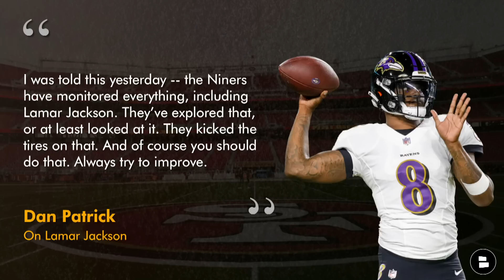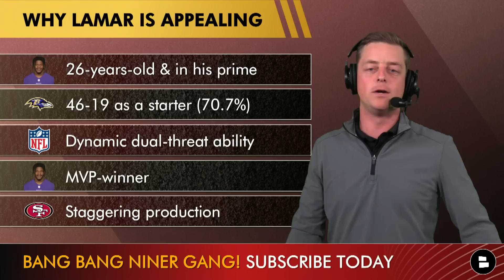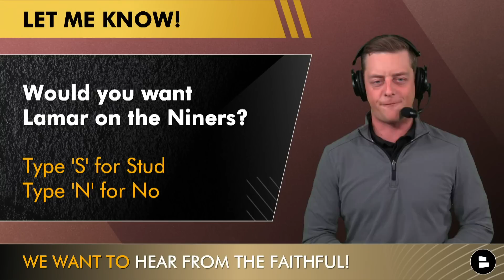49ers TRADING For Chase Young & INTERESTED In Lamar Jackson Trade? San Francisco 49ers Rumors Today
San Francisco 49ers rumors today: According to Dan Patrick on the Dan Patrick Show, the 49ers kicked the tires on a Lamar Jackson trade. Lamar Jackson trade rumors have died down, but 49ers trade rumors have been consistent, because of the 49ers need for a quarterback. In addition to some Lamar Jackson 49ers talk, we’ll hit on the latest Chase Young trade rumors as Washington Commanders rumors indicate that the Commanders won’t exercise the 5th-year option on Chase Young.

We talk 49ers news, 49ers rumors, 49ers free agency and 49ers draft

Dan Patrick on Lamar Jackson
I was told this yesterday -- the Niners have monitored everything, including Lamar Jackson. They’ve explored that, or at least looked at it. They kicked the tires on that. And of course you should do that. Always try to improve.

Niner Gang! Share your thoughts on these questions:
- Would you want Lamar on the Niners? S for Stud, N for No
- What would you give up for a Chase Young trade?

Stay up-to-date on all things San Francisco 49ers by following Chase Senior on Twitter! for news, rumors, highlights, and more.

Chase Young Rumors & Chase Young Trade Rumors:
- Reports: Commanders aren’t going to exercise Young’s 5th-year option

Keep up with the San Francisco 49ers by reading dozens of daily articles from all kinds of news sources like Bleacher Report, Sports Illustrated, and The Athletic on Chat Sports